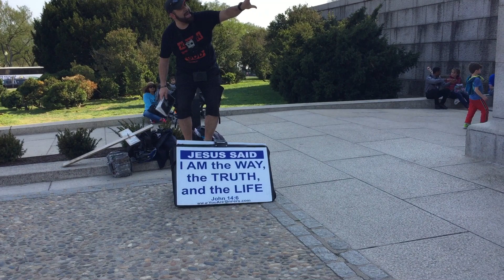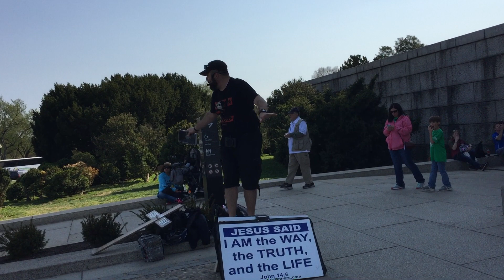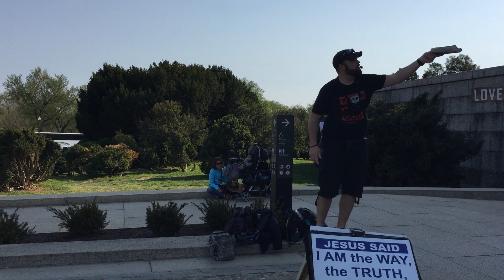Jimmy Hamilton aka The Street Preacher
Jaycen Saab Preaching at the Lincoln Memorial, Washington, DC.